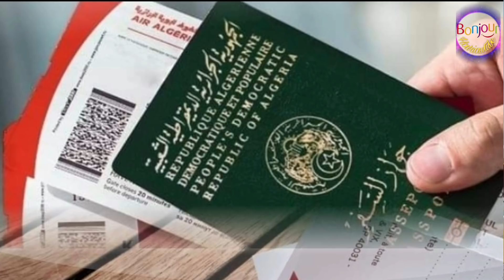🔴أخبار سارة بخصوص الفتح الكلي للحدود✅ ماذا سيتغير إبتداءا من 01 مارس 2022، خط جديد نحو الجزائر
🔴أخبار سارة بخصوص الفتح الكلي للحدود✅ ماذا سيتغير إبتداءا من 01 مارس 2022
زيادة الرحلات
الحدود الجزائرية
الرحلات البحرية
وزير النقل
عيسى بكاي
 Houriawtube